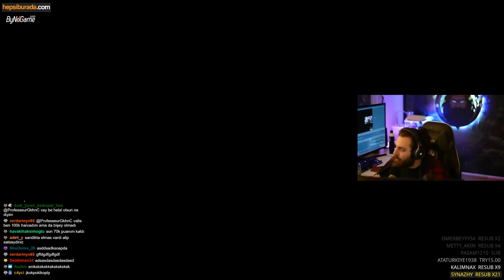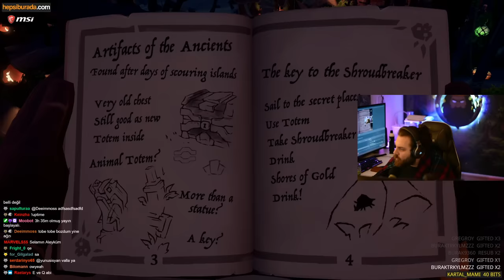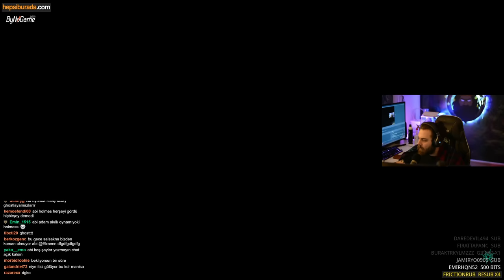ELRAENN İLE SEA OF THIEVES w/LİMON TAYFA #2